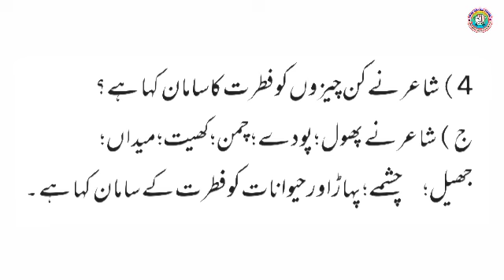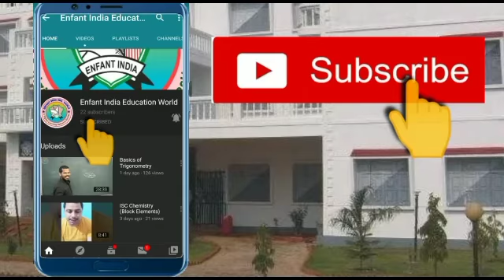Urdu | حمد | Hamd | سوالات کے جوابات | Std 4 | Maharashtra State Board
Urdu
حمد
Hamd
 سوالات کے جوابات

Std  4
Enfant India